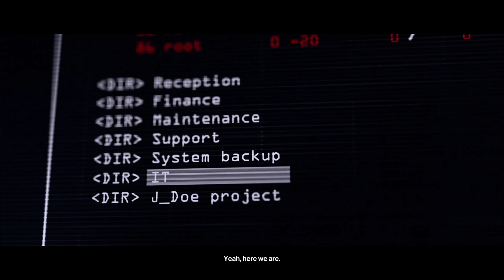HITMAN 2{HITMAN IN HAVEN}THE LAST RESORT PART 8 RTX 3050 GAMEPLAY/WALKTHROUGH...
NEW Hitman 2(Hitman 7) Walkthrough Gameplay Part 1 includes a Review and Mission 1 of the Main Story for PS4, Xbox One and PC. This Hitman 2018 Gameplay Walkthrough will include a Review, Single Player, Multiplayer, Main Story Missions, Side Missions and the Ending of the Campaign.

Hitman is an action-adventure stealth video game that is currently under development by IO Interactive and will be published by Square Enix for Microsoft Windows, PlayStation 4 and Xbox One.

Hitman is a third-person stealth video game in which players take control of Agent 47, an extremely well-trained assassin, travelling to international locations and eliminating contracted targets. As in other games in the series, players are given a large amount of room for creativity in approaching their assassinations. The level-design of the game features a structure similar to that of Hitman: Blood Money, as opposed to the linear structure of Hitman: Absolution. Every level in the game is a small sandbox which can be explored by players. Levels are also larger in Hitman, in which the maps in the game will be "six to seven times larger than the biggest levels in Absolution".